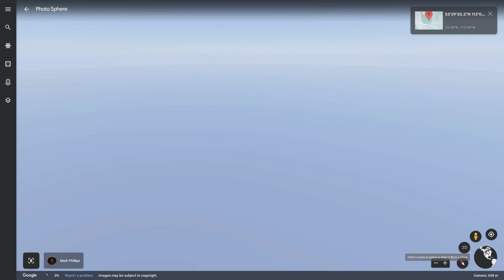OMG !!! Grimace Shake found on Google Earth!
Grimace Shake found on Google Earth! discoverearth googleearth grimaceshake mcdonald's grimace shake funny

Real Grimace Shake found on Google Earth!
We can find everything on google earth !
In this video, we're exploring GRIMACE SHAKE, found on Google Earth!
If you're curious about Google Earth and want to find out more mystery discoveries, be sure to watch this video! We'll explore GRIMACE SHAKE and some other fascinating Google Earth discoveries.